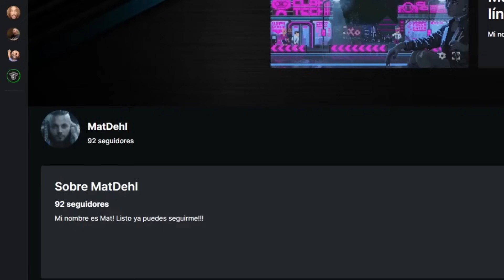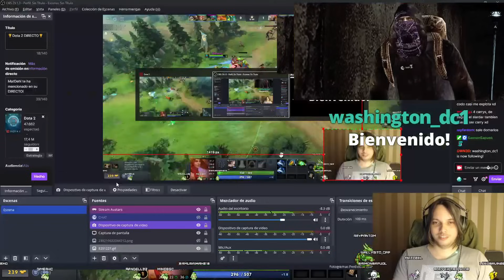Esto pasa cuando juegas DOTA 2 en la NOCHE